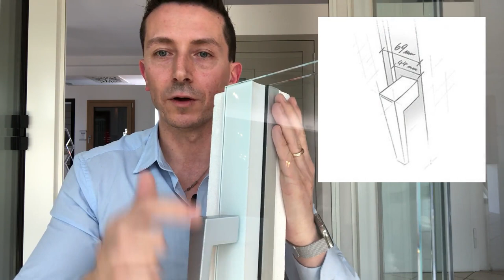Infissi tutto vetro: Una finestra meravigliosa e luminosa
ti piacciono gli infissi tutto vetro?

capitoli del video:
0:00 lato esterno tuttovetro
0:28 lato interno in vetro
1:06 isolamento a taglio termico

Per me è una finestra meravigliosa e luminosa

E' un innovativo sistema di finestre caratterizzato dal design unico e da eccellenti prestazioni.

L’anta è costituita da un vetro strutturale che presenta una serigrafia di 44 mm solo sul lato interno, mentre all'esterno un sottile profilo di battuta garantisce la totale trasparenza ad anta chiusa.

L’apertura è interna e a 180°, la ferramenta è completamente nascosta, il meccanismo della maniglia è contenuto nel manico, che è inserito direttamente sul vetro.

Finestre bellissime, luminose e indistruttibili dal design meraviglioso.